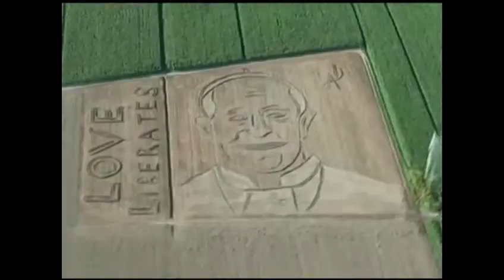TendenciaMundial 03/09/2013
Estos son los temas en TNde6a9: Tornado en Japón, Diana Nyad unió nadando EEUU con Cuba, caballos se desbocaron en Ciudad de México y una gigantografía del Papa Francisco en un campo italiano.